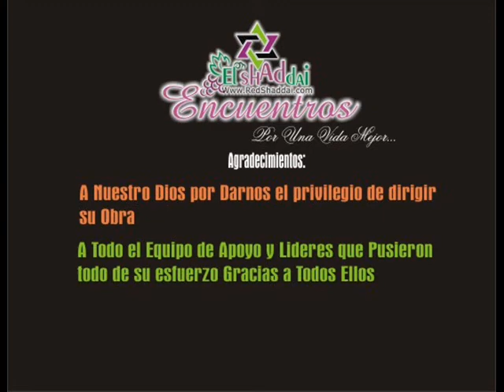2 Encuentro Red Shaddai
2 Encuentro Red Shaddai